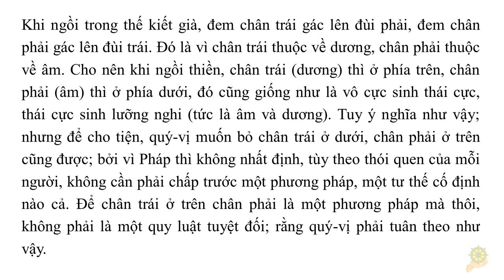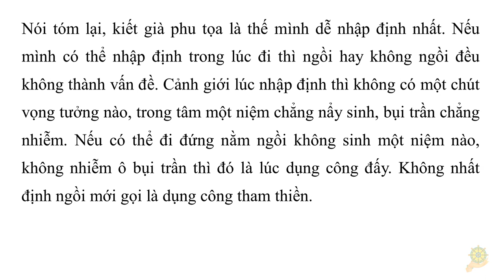Người tu đạo không sợ chậm, chỉ sợ đứng một chỗ | HT Tuyên Hóa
Làm Vừa Ðủ là Trung-Ðạo
Gấp thì đứt, chậm thì lỏng.
Không chậm, không gấp mới thành công.

Tu Ðạo bất phạ mạn, chỉ phạ trạm.
Nghĩa là:
Người tu đạo không sợ chậm, chỉ sợ đứng một chỗ.